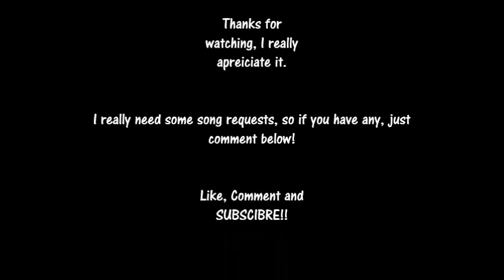Good Time - OurWorld Version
Read me -

Artist - Owl City Ft. Carly Rae Jepson

Nearly up to 50 subs! (Yay) There will DEFIANTLY be a contest when i get there (:

Also I just made a face book page for this channel.
I have no likes..
Can you help?

Thanks.